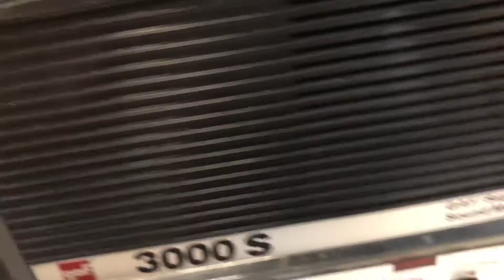October 8, 2018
GaF 3000